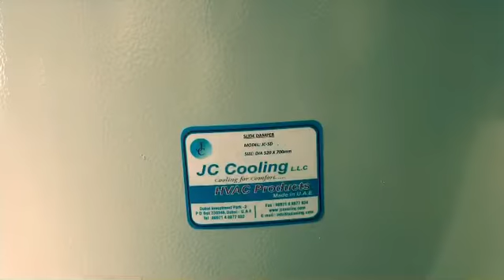Slide damper supplier in Australia